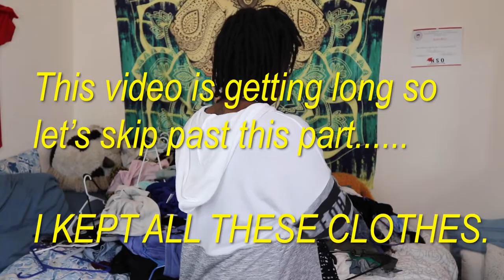MASSIVE CLOSET CLEAN OUT | Purging and Organizing Wardrobe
This week I took the time to ORGANIZE/PURGE my ENTIRE CLOSET!